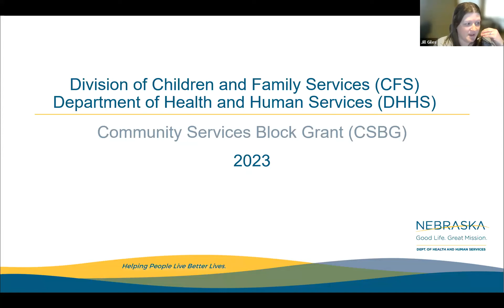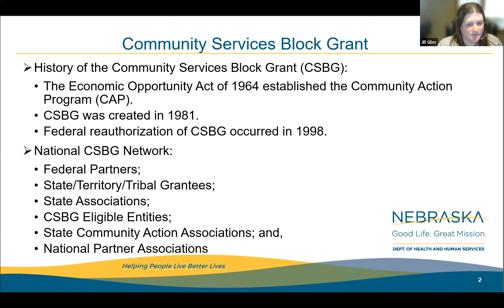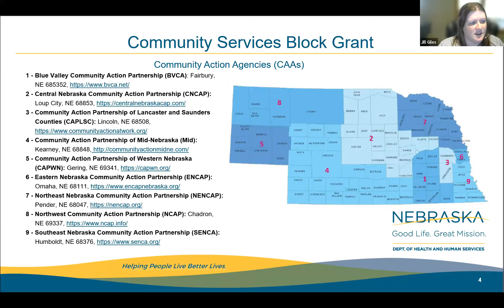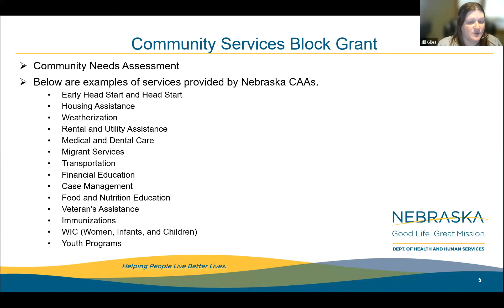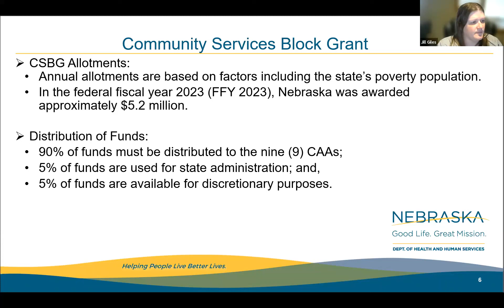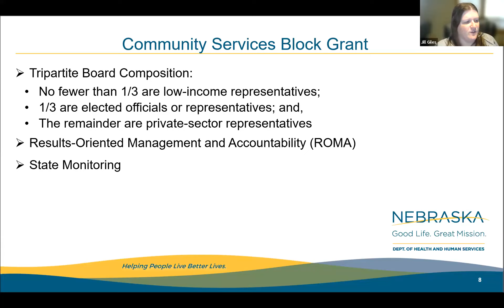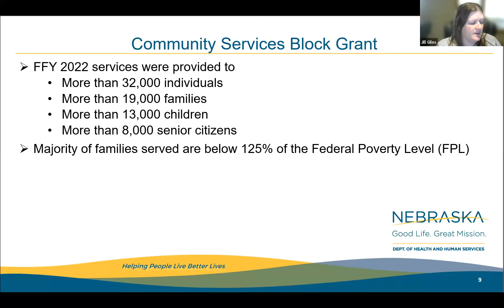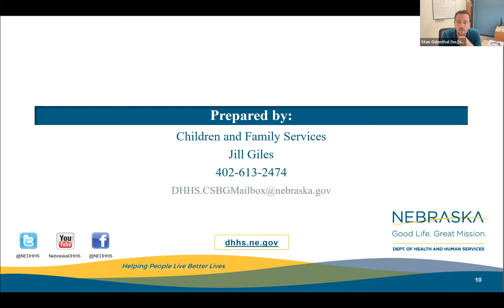Community Development Block Grant